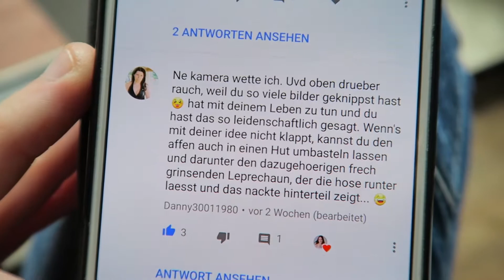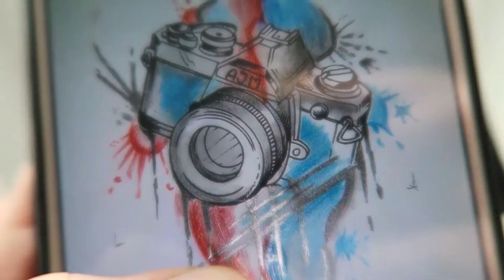Mein Kamera Cover Up Tattoo • Sabrina Andexer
Endlich habe ich mein langersehntes Kamera Cover Up Tattoo bekommen. Dafür musste mein kleines Äffchen leider weichen...

Vielen Dank an Irina von Double Face Ink. in Ganderkesee für das tolle Cover Up!

〰〰〰 PACKSTATION 〰〰〰

Sabrina Andexer
36189608
Packstation 134
27753 Delmenhorst

Das Paket muss mindestens 15 x 11 x 1 cm klein und maximal 60 x 35 x 35 cm groß sein.
Normale Briefe oder größere Pakete gehen leider nicht.
Es muss mit DHL (Deutsche Post) verschickt werden.

Wenn ihr einen ausreichend frankierten Briefumschlag mit eurer Adresse als Empfänger beifügt, schicke ich euch auch gerne eine Antwort. Natürlich könnt ihr mir auch einfach eure Email Adresse oder Handynummer mitteilen, sodass ich mich auch bei euch bedanken kann. ♥

〰〰〰 SOCIAL MEDIA 〰〰〰

〰〰〰 MEINE EMPFEHLUNG 〰〰〰

✪ Vlog Kamera - Canon G7X
✪ Vlog Kamera - Canon G7X Mark II